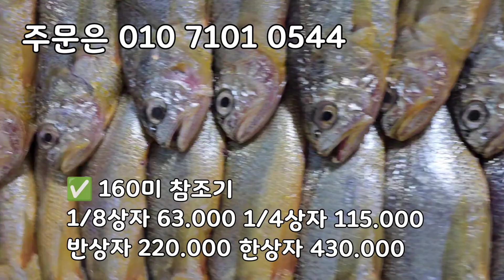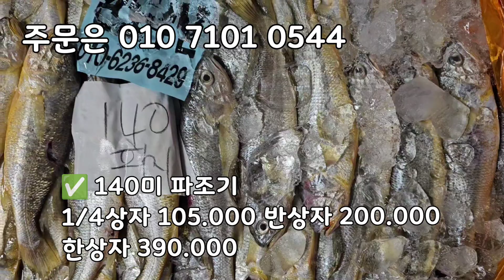7석조기,160미 참조기 140미파조기, 120미파조기, 100미파조기 유자망 참조기배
7석조기,160미 참조기  140미파조기, 120미파조기, 100미파조기 유자망 참조기배

목포 참조기
받고자 하는 지역에 일찍 도착하시는 택배사를 아시면 알려주세요^^

맛있는 참조기 필요하신분은 연락주세요
필요하신분은 연락주세요

주문및문의는 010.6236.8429번호로 문자주문부탁드립니다

7석조기 윗단이 바라조기보다 큰 사이즈가 많은 참조기
➡️ 1/4상자60,000원

160미참조기 20-21센치내외
➡️ 1/8상자63,000원
➡️ 1/4상자115,000원

140미파조기 21센치내외 가장 큰사이즈 A급파조기
➡️ 1/4상자105,000원

120미파조기 22센치내외 가장 큰사이즈 A급파조기
➡️ 1/4상자125,000원

100미파조기 23센치내외 가장 큰사이즈 A급파조기
➡️ 1/4상자158,000원

100미 23센치내외 귀한 큰사이즈 참조기 제수용 /선물용

75미 왕왕특대 참조기 제수용 /선물용 20.3키로
➡️ 75마리  1,230,000원

카카오 채팅 창입니다. 주문및문의는⬇아래클릭후🔴채팅하기로주심되세요

얼음 가득 채워서 신선하게 택배발송하도록 하겠습니다!! 항상 믿고 구매해주셔서  더욱 노력하고 있습니다 감사합니다

75미 20.3키로
100미참조기
160미참조기
100미파조기
140미파조기
120미파조기

바라파조기
140미파조기
160미참조기
바라조기

120미파조기
140미파조기
160미참조기
바라파조기
120미파조기
7석조기

바라조기
100미정품 참조기

160미참조기👇👇

160미

120미참조기

100미

120미파조기

[판매자 정보]
상호: 완도수산
대표자 성명: 이남진
주소: 전라남도 목포시 석현로 28, 청호시장 1층 94호(석현동)
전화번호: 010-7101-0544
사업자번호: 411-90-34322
통신판매 신고번호: 제 2018-전남목포-0288 호
식품소분판매업: 제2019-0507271호